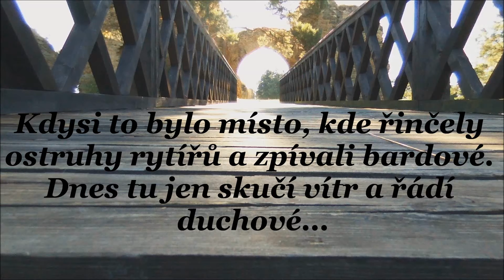Hrad, jenž přišel z hlubin času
Někdy jdete k troskám hradu a máte pocit, že jste překročili mystickou hranici, která odděluje náš svět a ten, který zmizel v hlubinách Věčnosti. Že jste přešli na chvilku po mostě přes řeku času...